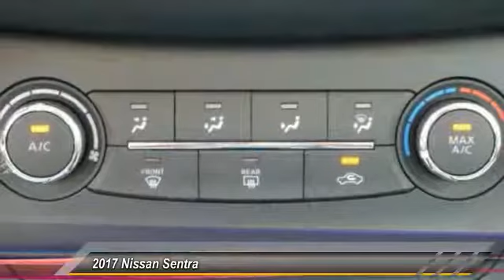2017 Nissan Sentra Athens Georgia Y344232